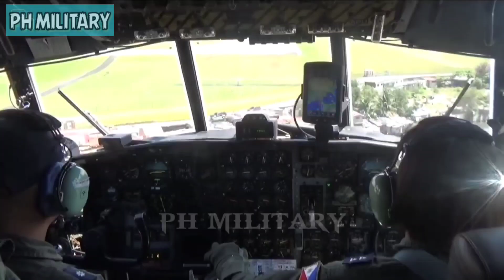Additional light transport aircraft NC212i Latest Version for Philippine Air Force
The Additional Light Lift Aircraft Acquisition Project will allow the procurement of 6 new light lift transport aircraft with short take-off and landing capabilities, which would allow operations from short airfields, and can be utilized as a transport aircraft for cargo and people, as a utility aircraft, surveillance aircraft and other missions.